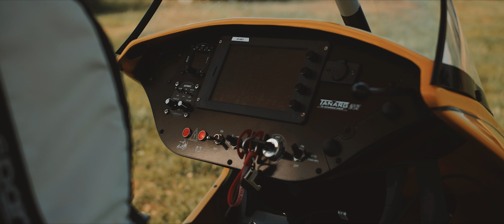Loty motolotnią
🎥Kochani.
Długo czekaliśmy na to zlecenie :) Zostaliśmy dosłownie wystrzeleni do nieba ✈️
Wszystko dzięki ekipie Loty motolotnią. 💪

Dzień zdjęciowy to m.in.
☑️🛩Organizacja i koordynacja ruchu lotniczego
☑️🛩Odpowiednia logistyka na ziemii i w powietrzu
☑️🛩Realizacja ujęć w powietrzu z pokładu samolotu
☑️🛩Pełen profesjonalizm obsługi i pilotów
☑️🛩Emocje i doznania których się nie zapomina

‼️👍🎥 Efektem czego jest pierwszy film promocyjny dla marki LOTYMOTOLOTNIA.PL. Lotnictwo to nasz debiut dlatego dajcie znać jakie macie odczucia :)

Tym samym pragniemy głęboko pochylić się nad kunsztem pilotów Darka i Grzegorza, którzy po niebie poruszają się jak po własnym mieszkaniu, a tym samym podziękować Im za przeogromny wkład i poświęcenie w pomocy przy realizacji zdjęć 🤗👏👍

Nie pozostaje nam nic innego jak tylko zawołać

"OD ŚMIGŁA !!" :D